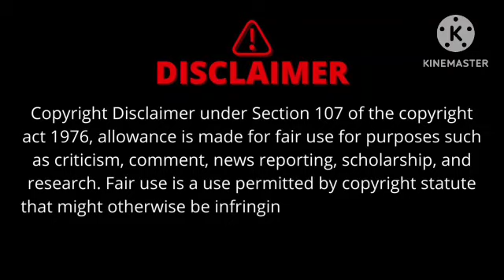💕FORCED WIFE*POCKET FM EPISODE 144 TO 149||💕 फोर्सड वाइफ 💕